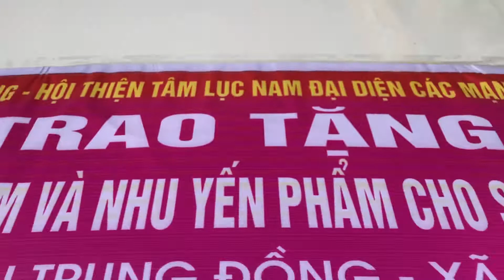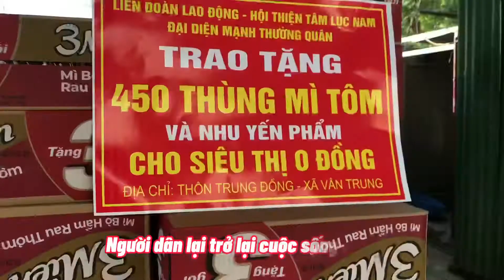Siêu thị 0 đồng - hỗ trợ công nhân // chống Covid-19 || kcn Vân Trung